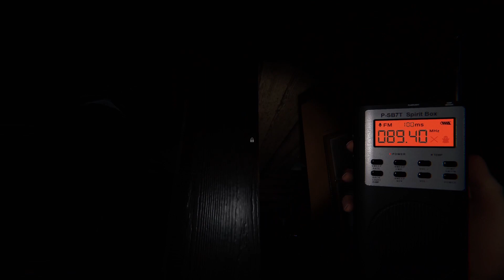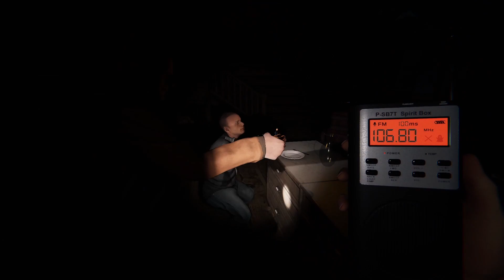We couldn't go on a REAL ghost hunt so we did the next best thing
Sometimes when we can't hunt the dead in real life, simulation is the next best thing